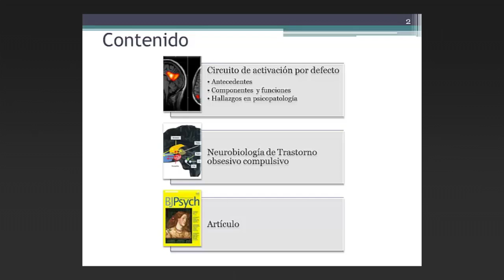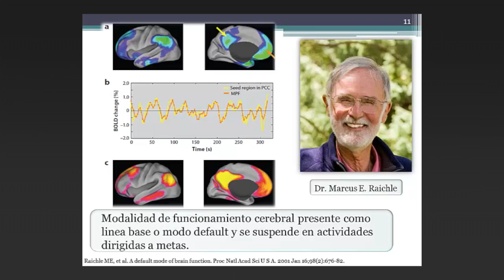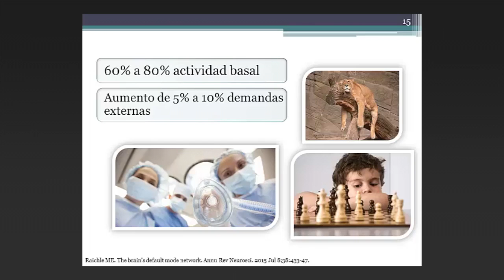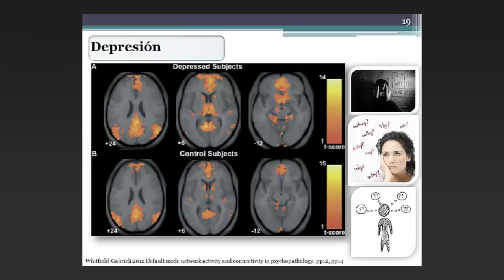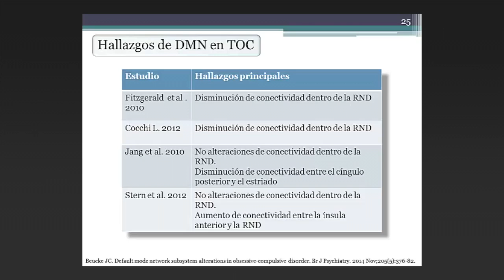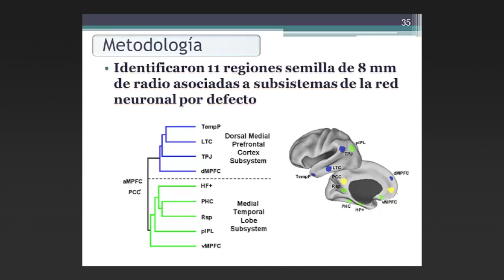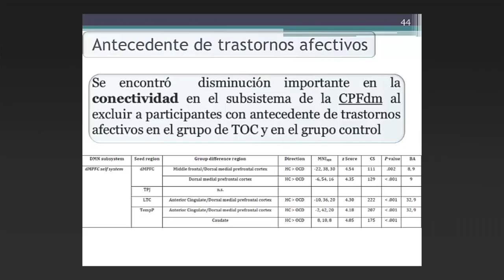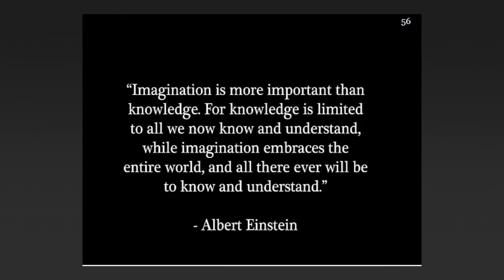Default mode network subsystem alterations in obsesive-compulsive disorder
Sesiones bibliográficas

30 de octubre del 2015

Alteraciones del subsistema de red en modo automático en el trastorno obsesivo-compulsivo

Ponente: Dr. Alan Patrick Dávalos Guzmán